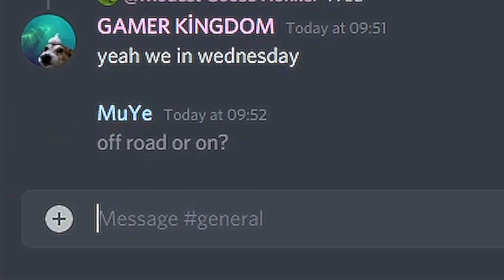Every Time I Crash, It Gets More Deep Fried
This here is quality content